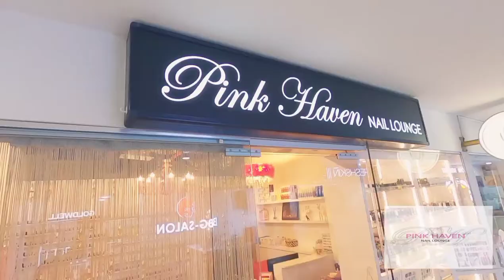GoPro Hero 8| Pink Haven Nail Lounge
Thank you for engaging me as your Videographer.